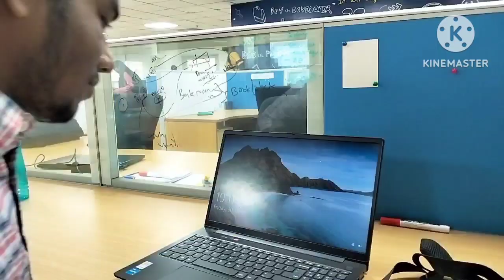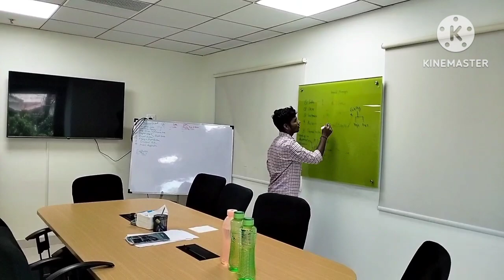A day in the life of a Software Developer in Hyderabad ❤️| India.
In this vlog, join me on an exciting journey through a typical day as a Software Developer . From tackling complex coding challenges to collaborating with an amazing team.
Get ready to explore the highs and lows, the passion and creativity that drive us in the world of software development. Whether you're a fellow developer or a tech enthusiast, this vlog is your backstage pass to the thrilling life of a software engineer.